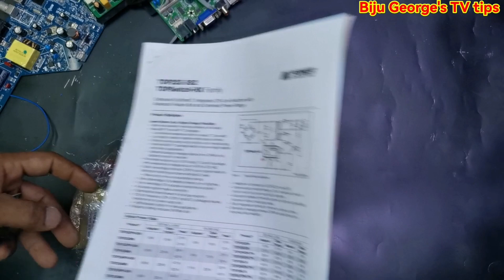transformer.smps transformer വലിപ്പം കുറയാൻ കാരണമെന്ത്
ട്രാൻസ്ഫോർമർ  / smps transformer വലിപ്പം കുറയാൻ കാരണം. smps ഉപയോഗിക്കുന്ന ട്രാൻസ്ഫോർമറുകളുടെ വലിപ്പം കുറയാനുള്ള കാരണമെന്ത്